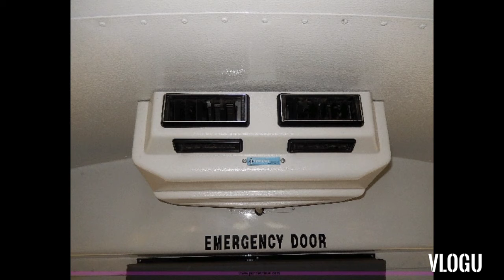transair a/c unit